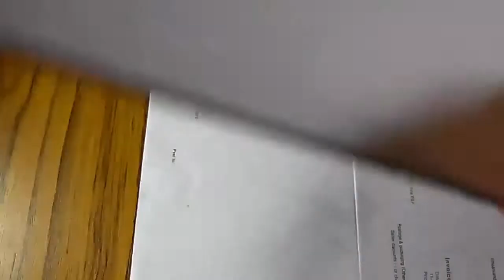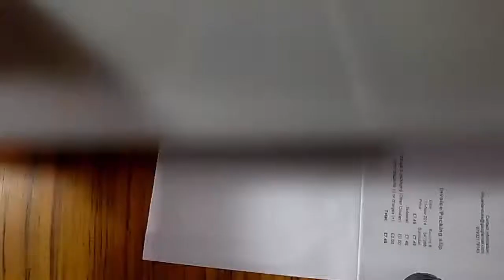Dell Laptop Maintenance. Battery, CPU, Heat Sink, RAM Memory, Keyboard. Inspiron 1525.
Dell Laptop Maintenance.